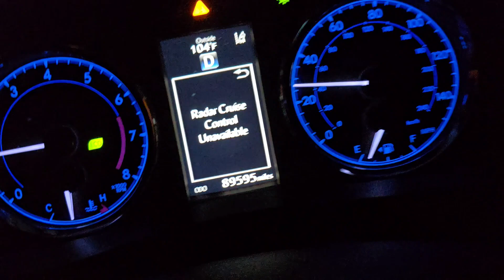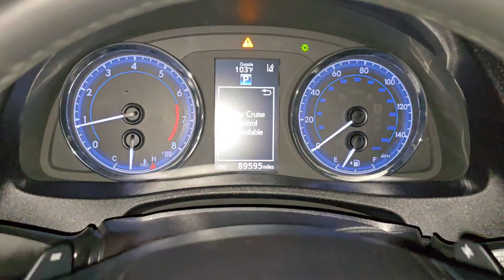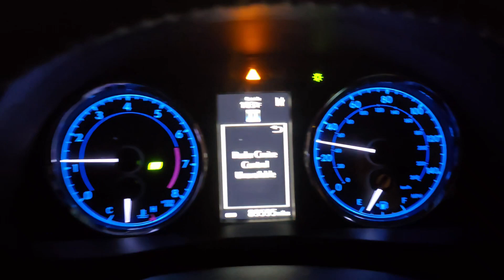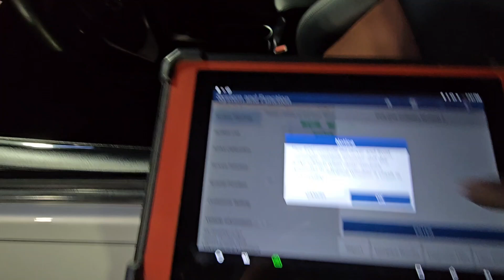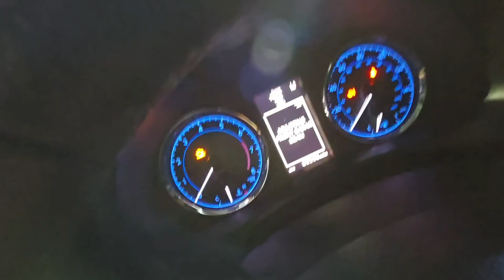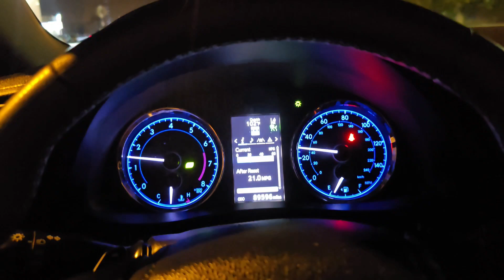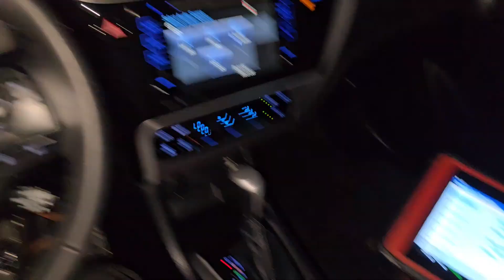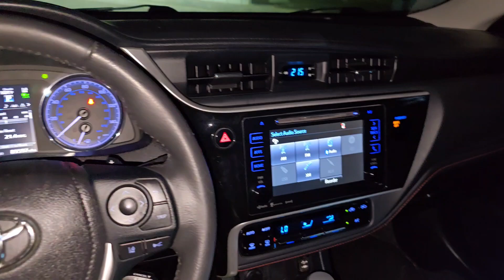Radar Cruise Control Unavailable || Toyota Corolla Radar Calibration + Solution 💯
Hi everyone I hope you fine in this video I explain one how to fix radar cruise unavailable in Toyota / Lexus cars with complete guide and detailed and provide how to calibrate radar in Toyota  / Lexus